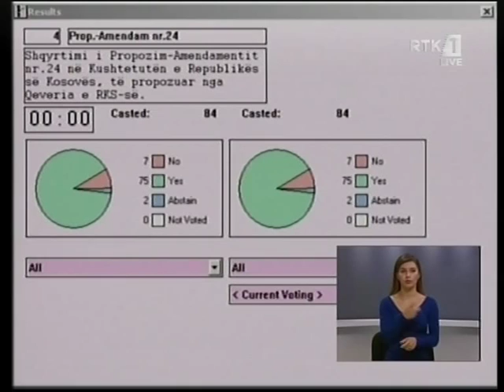SHBA PARALAJMERON KOSOVEN PER GJYKATEN SPECIALE,“DO E KRIJOJE OKB NESE NUK E BENI JU” LAJM